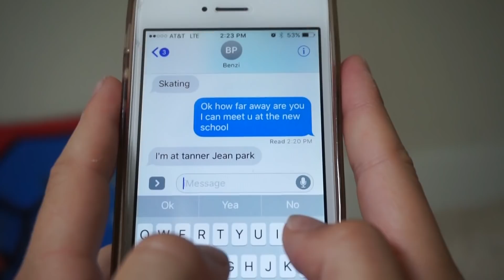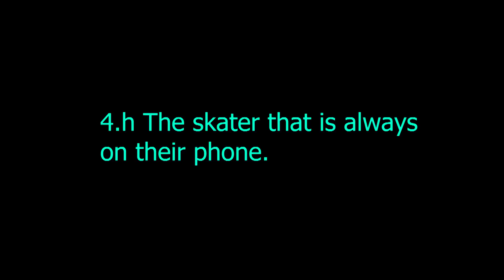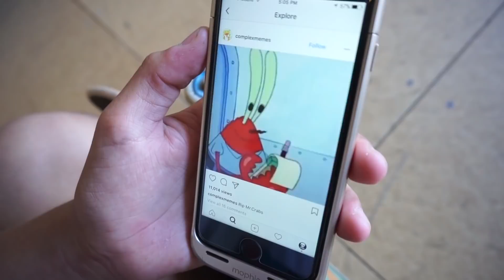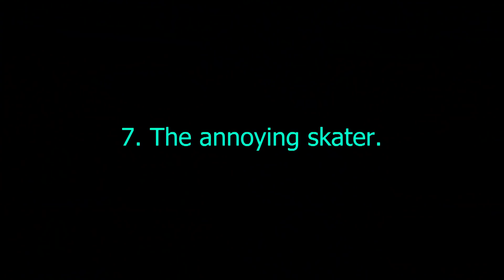10 TYPES OF SKATEBOARDERS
This is 10 types of skateboarders me and my friend benzi came up with!